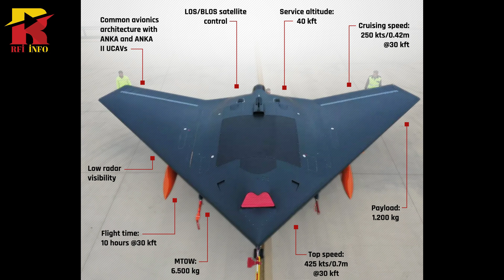Features of ANKA 3 Unmanned Fighter Aircraft explained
ANKA-3 Combat Unmanned Aircraft System developed by Turkish Aerospace Industries (TUSAŞ) was displayed for the first time. Sharing the images of HÜRJET and MMU, in addition to ANKA-3, on his official Twitter account, Prof. Dr. Temel Kotil used the following statements:

“We have kept our promise to our nation in the Turkish Century. MMU and HÜRJET taxied, ATAK 2 will start the engine soon, and ANKA 3 will make its first flight. We present our products, which we have created with thousands of colleagues and business partners, to the martyrs of Çanakkale.”